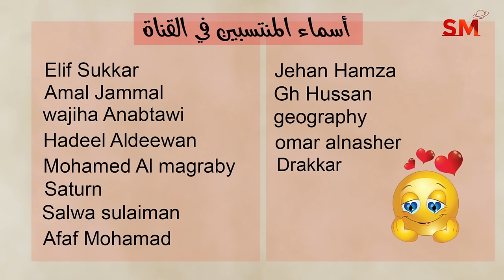توقعات الأبراج اليوم الأحد 28 نيسان إبريل 2024 سعيد مناع